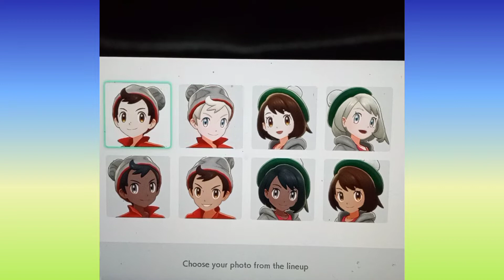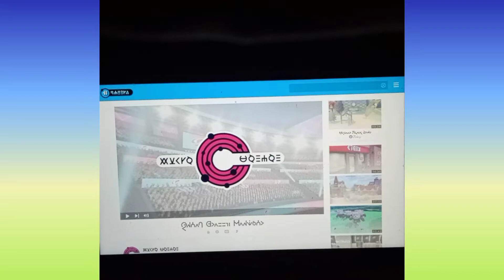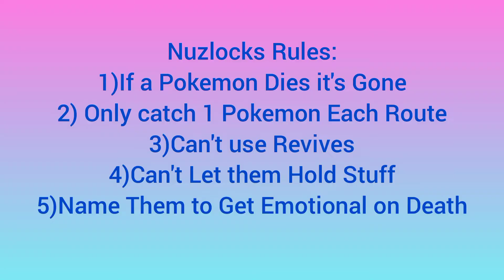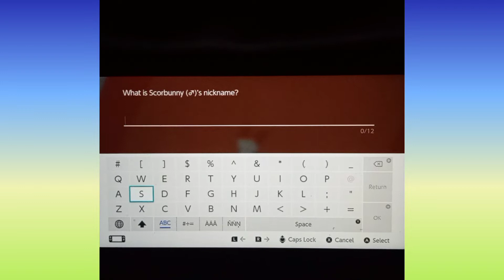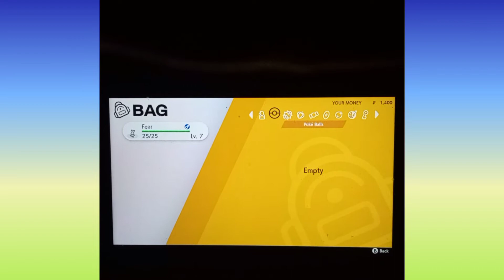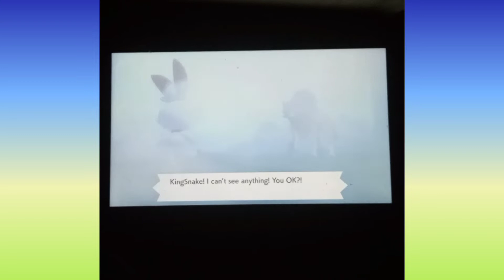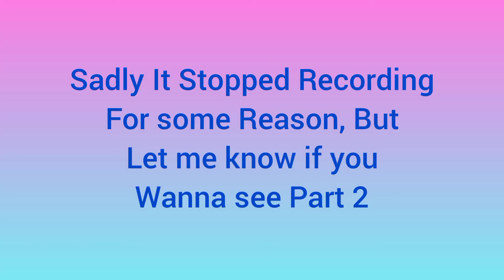Pokemon Shield Nuzlocks Part One (Test Run)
So I am Starting the Attempt for the Nuzlock, This Video is a Test Run To Get into it and Hopefully Nothing Bad Happens Down the Road.